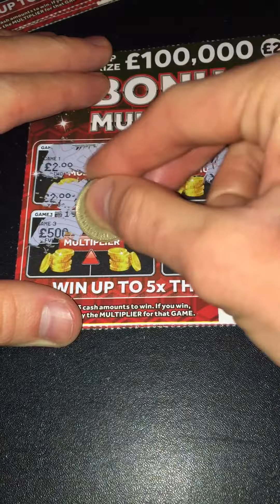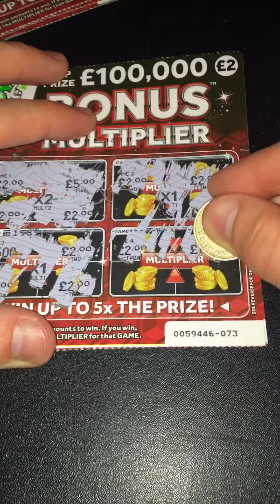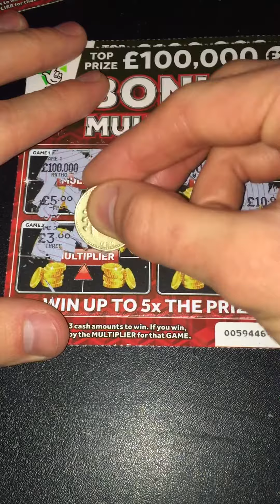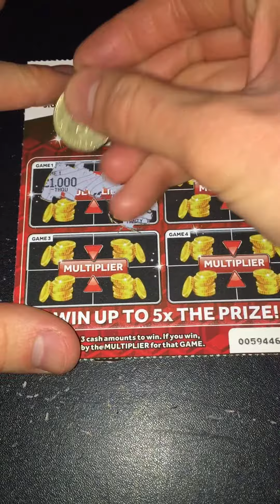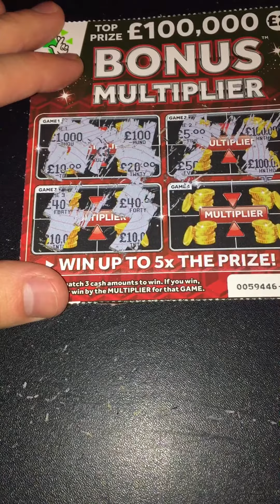Mania Monday: #57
Hi guys this week I spent £10 on the new £2 Bonus Multiplier let's see if we can get our money back on this one hope you enjoy you know what to do. Have a awesome day!